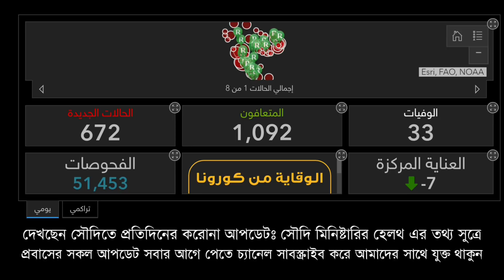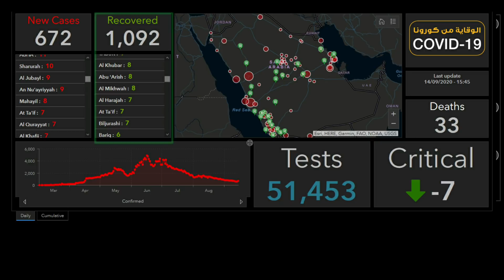আলহামদুলিল্লাহ আজকেও সৌদিতে করোনায় আক্রান্তের চেয়ে সুস্থ্য হয়েছে দ্বিগুণ, আরো বিস্তারিত | eiprobash